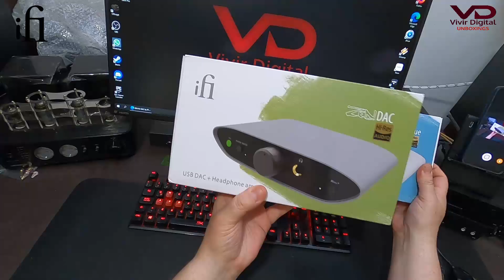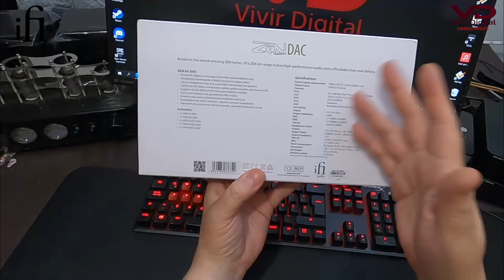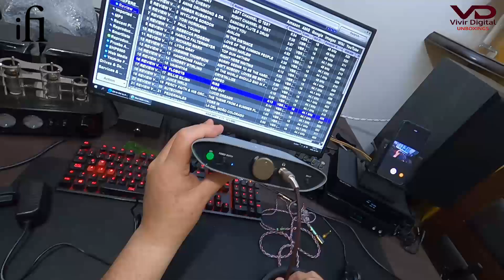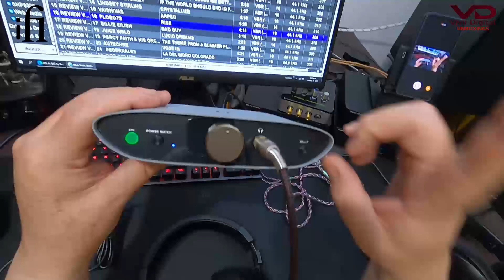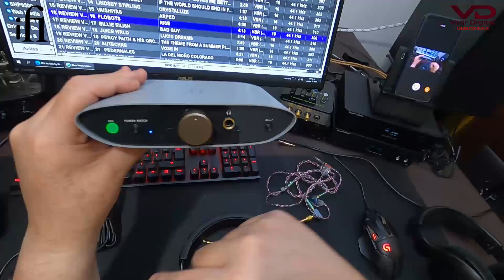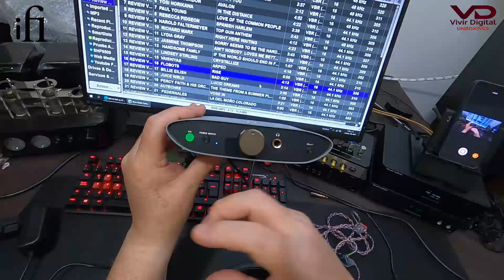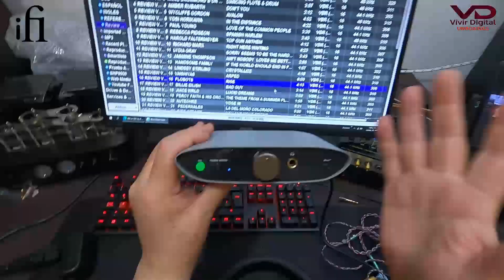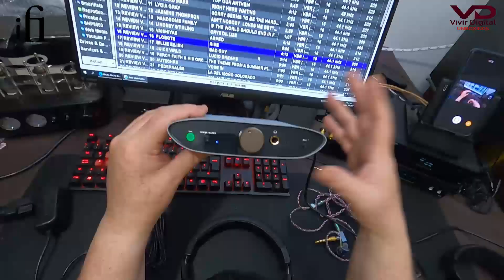ZEN DAC AIR ¡Más barato! ¿igual de bueno?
Apertura y primeras impresiones de iFi Zen DAC Air

Transparencia de mi contenido:
1- No hago reseñas pagadas. Las marcas o tiendas me envían muestras de productos y no acepto se me condicione u oriente de ninguna forma al compartir mi experiencia con el/los productos. Las marcas o tiendas siempre verán mi video final al mismo tiempo que mi audiencia.
3- Si compras usando esas ligas es bajo tu riesgo ya que yo no trabajo para ninguna marca o tienda. No tengo ninguna forma de responder por sus acciones.